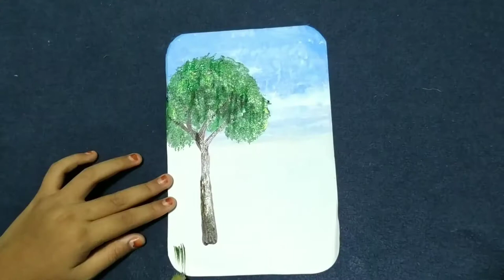Father's Day || Most n More || Tanushri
Hi viewers I am Tanushri, 11 years old. It is Fathers Day Special Video.